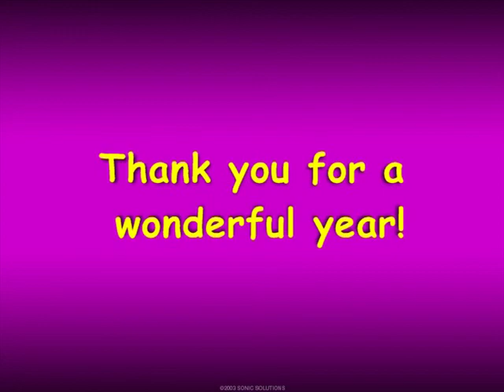Kindergarten Memories - Class of 2019 (2007)